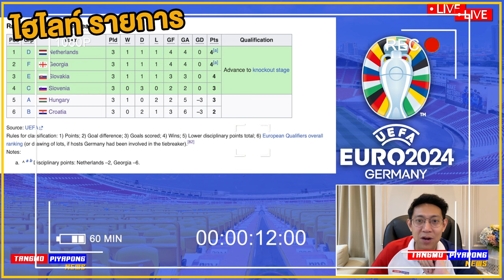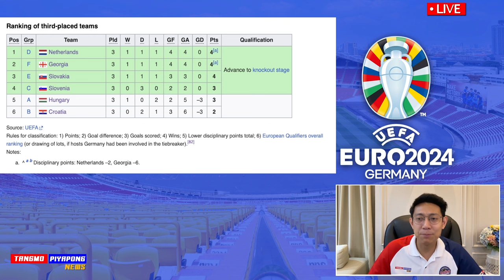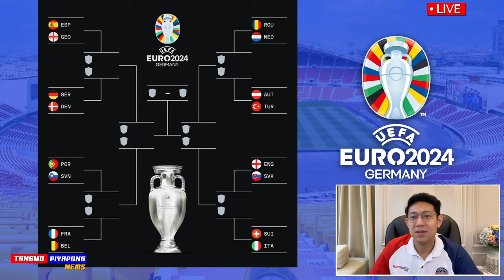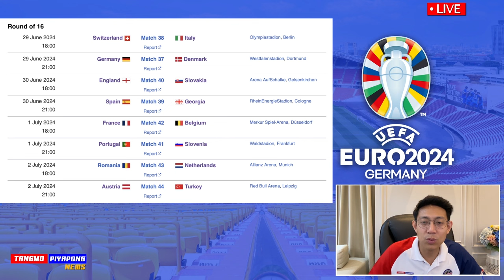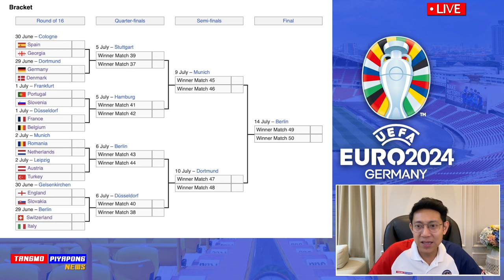ยูโร 16ทีมสุดท้าย !! โรนัลโด้ เดือด เกิดอะไรขึ้น ? สรุป ผลบอล !! แตงโมลง ปิยะพงษ์ยิง